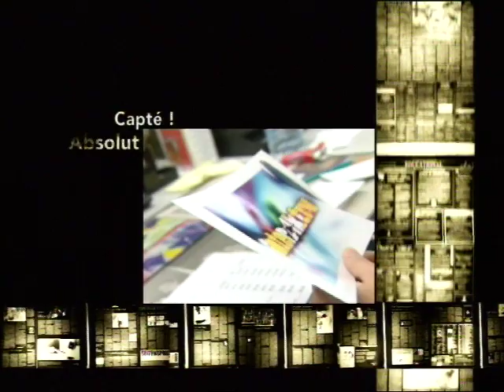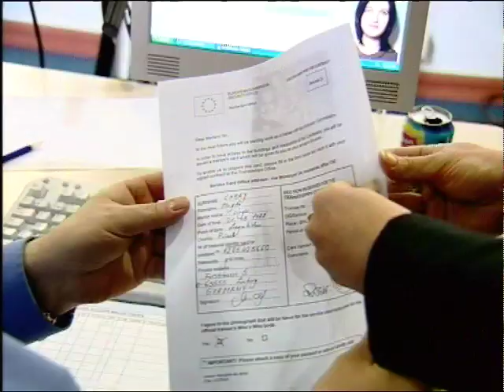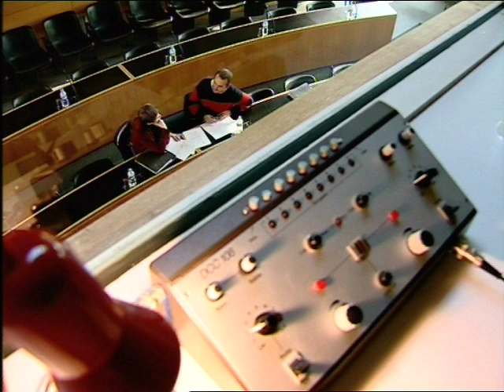EU Praktikum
tv-report for arte